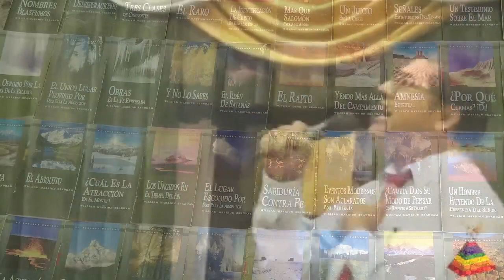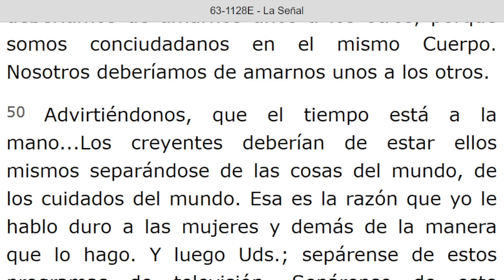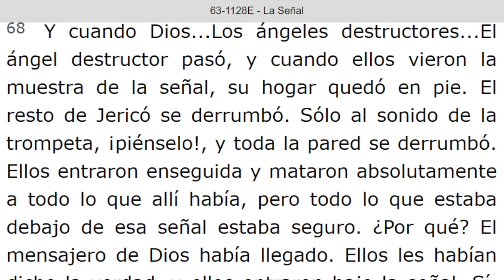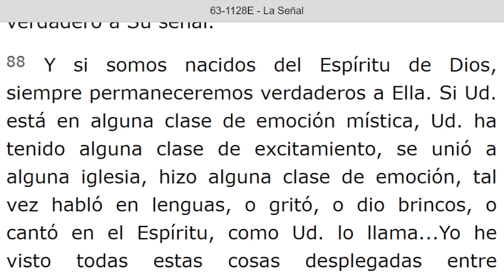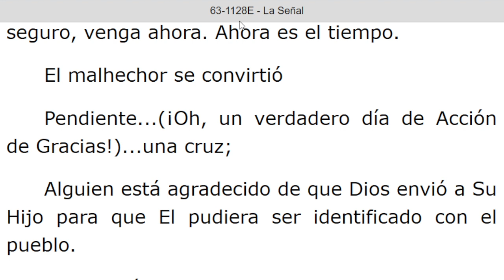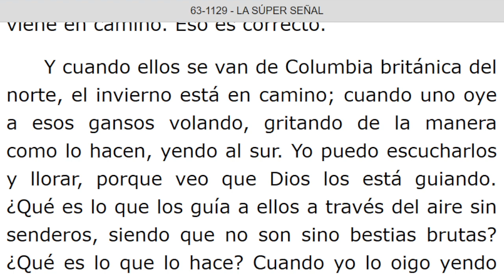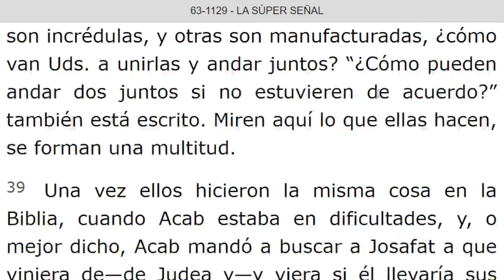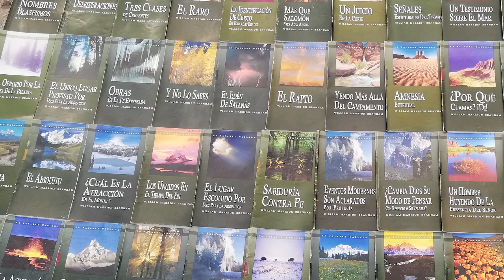LECTURA DE LOS MENSAJES DEL PROFETA !!ELIAS!! WILLIAN MARRION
J e r e m i a s   50:
28. VOZ DE LOS QUE HUYEN  y ESCAPAN DE LA TIERRA  DE BABILONIA, PARA DAR EN SION LAS NUEVAS DE LA  RETRIBUCIÓN DE JEHOVÁ NUESTRO DIOS, DE LA VENGANZA DE SU TEMPLO.

=== INICIA: LA SEÑAL - 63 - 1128E. Párrafo: 46...TERMINA Párrafo: 110...

=== INICIA: LA SUPER SEÑAL - 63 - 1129...TERMINA Párrafo: 50...